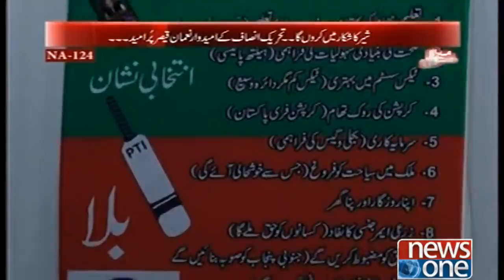Mera Sawal | 19-July-2018 | NA-124 | Lahore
Mera Sawal | NA-124 | Lahore | 19-July-2018

Host : Ahmed Imran Khan

Kya PTI Kay Noman Qaiser Halqa NA-124 Say Hamza Shehbaz Ko Hara Pain Gaye..?

NA-124 Say PTI Ki Jeet Ho Gi Ya Noon League Ki Halqay Ki Awam Nay Faisla Suna Diya...

PTI Election Main Dhandli Kar Kay Bhi Nahi Jeet Sakti... Mian Mujtaba Shuja ur Rehman